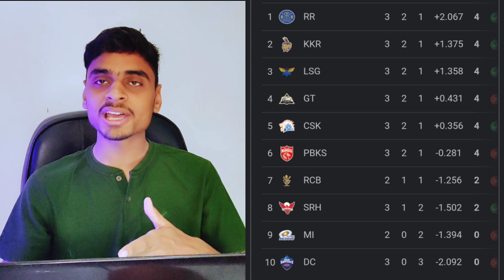IPL 2023 - Points Table Analysis After Match 14 | Ruturaj Orange Cap Race, Orange and Purple Cap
Points Table Analysis After Match 14 | Ruturaj Orange Cap Race, Orange and Purple Cap

 05 Foreign
IPL 2021
05 Indian Players Bidding
3-3 Top Target Players list